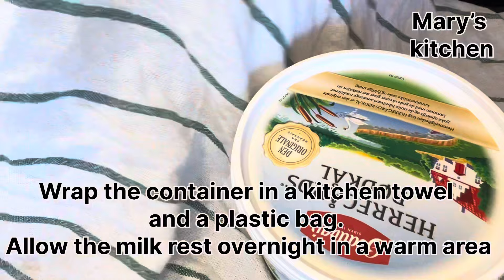How To Make Yogurt At Home With Homemade Lemon Active Culture. You Will Never Buy Yogurt Again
This is detailed video on how to prepare Yogurt (yoghurt) at home with just lemon. This tutorial will guide you from the scratch on how to make yogurt without bothering to buy active culture from the market or mall. The whole ingredients needed to make this yogurt recipe are in your kitchen just 2 ingredients.